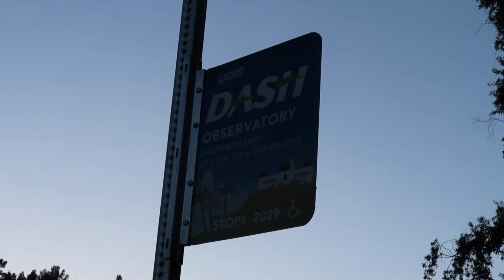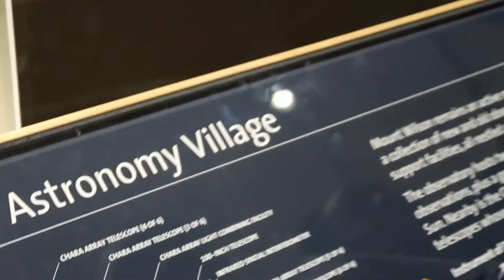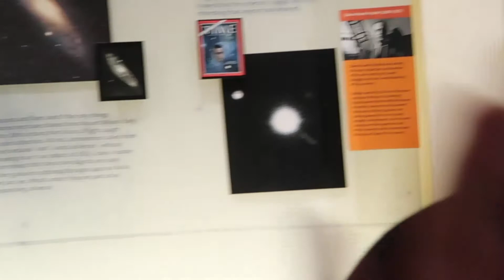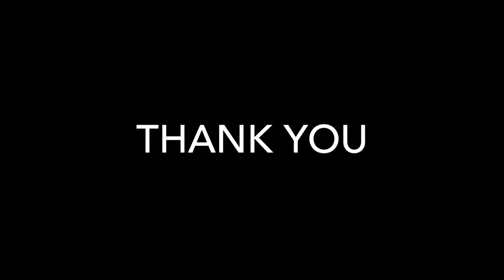Griffith Observatory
Video made for family.

Griffith Observatory in Los Angeles, CA.